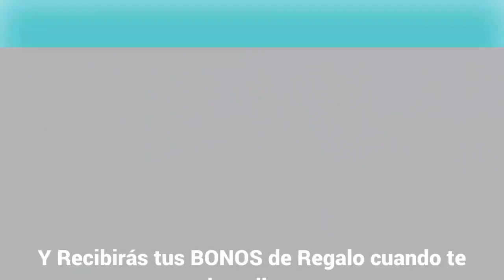MegaPublicator 2.0 On Facebook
The MegaPublicator 2.0 is currently the best system to generate income online and the best traffic tool that exists in the market, which allows you to use UNLIMITED Facebook profiles to massively publish your ads in full autopilot and without any problems ...

In this New Version, we have added new functions that have made MegaPublicator 2.0 a complete tool for Marketing with Facebook.

If you want to Increase Traffic for your Business, Increase your Sales, Increase your Subscriber List, Increase your Multilevel Network, or Just do not have a Business yet and you are looking for a System that helps you Generate income online, then by any of Previous Reasons Let Me Tell You That ... You are at the Right Time and in the Right Place!